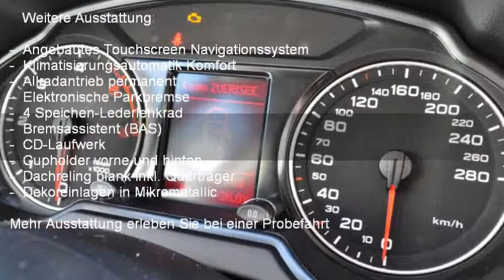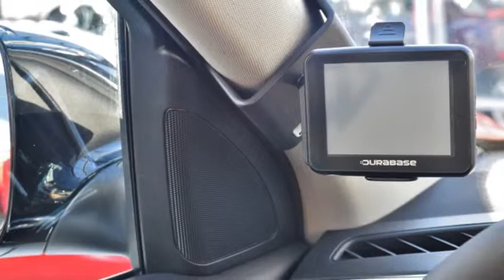Audi Q5 2.0 TDI quattro - 25232 - AUTO KUNZ AG - NEUWAGEN